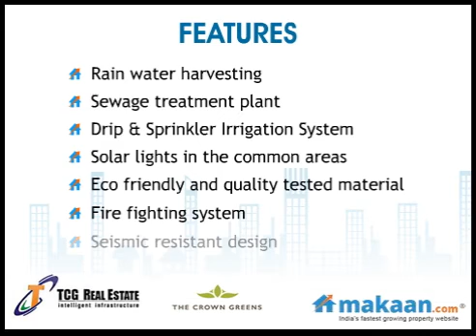The Crown Greens, Hinjewadi, Pune, Residential Apartments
The Crown Greens by TCG Real Estate
1, 2, 2.5 & 3 BHK Residential Apartments at Hinjewadi, Pune

 TCG Real Estate has planned The Crown Greens to be convenient for the residents right from the time they move in. Located in Hinjewadi Phase II, the project offers quick access to all major business centers and IT offices. Surrounded by greenery, your home here will be free of noise and pollution, yet full of fresh winds and sunlight. Using advanced construction and world-class materials, your abodes have been crafted to be of the finest quality and resistant to calamity and damage. Landscaped gardens, advanced amenities, beautiful architecture and luxurious space, are some of the many adorning aspects of your home at The Crown Greens. Following are some of the highlights that are set to dazzle the lives of its residents:

The Crown Greens is located at Hinjewadi in Pune, a well-planned metro and growing IT center of the country. The project is strategically placed, just a few minutes' walk from major IT offices and maintains a close proximity with the Pune-Mumbai Expressway. Also, the parallel development of a commercial & shopping arcade next-door means you'll have convenience and work, nearly at your doorstep. You are equally close to some of the lovely fine-dining restaurants, fast food outlets and leisure spots. Moreover, despite being in the midst of life, the small hill that envelops The Crown Greens provides the perfect escape filled with serenity.

Strategically placed, The Crown Greens maintain a close proximity to some of the major IT offices, retail outlets, shopping malls, fine-dining restaurants, and educational institutes. You can even get healthier by walking to work from your home at The Crown Greens.